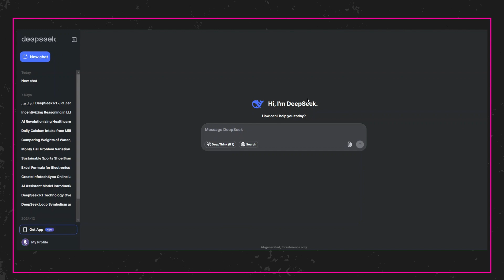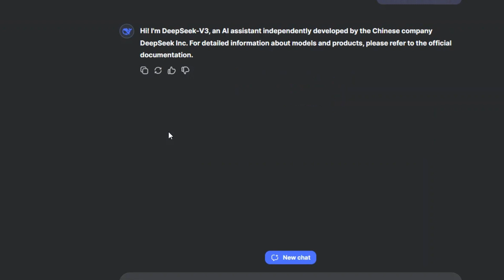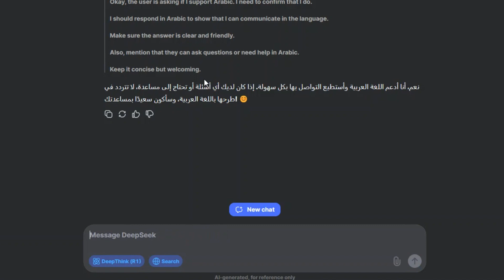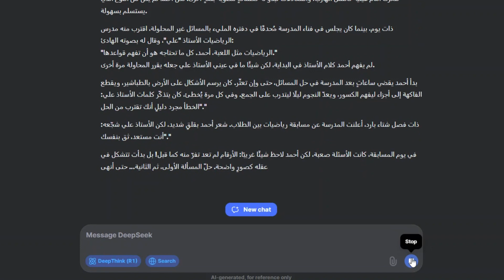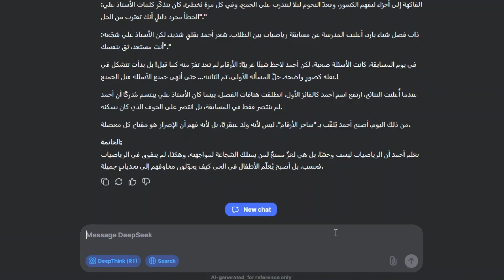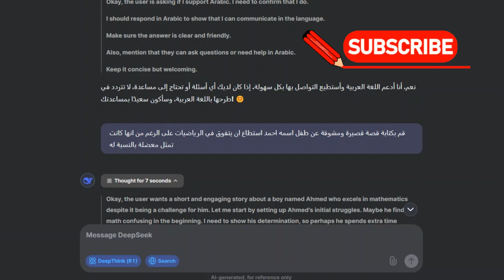Deepseek r1 تعرف على النموذج الصيني المجاني الأقوى على الإطلاق 🚀🔥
هل ديب سيك Deepseek  هو النموذج الصيني الأفضل؟ ولماذا يُعَدّ منافسًا قويًا لـOpenAI؟ 🔥تعرّفوا على نماذج الذكاء الاصطناعي من الشركة الصينية  DeepSeek وكيف استطاعت كسب الاهتمام . تابعوا التفاصيل لمعرفة سبب احتدام المنافسة بين الصين والغرب في هذا السباق التقني المثير في مجال الذكاء الاصطناعي ! ⚡🔍